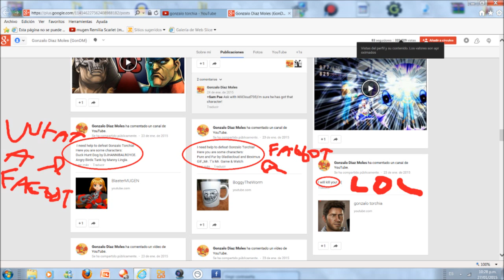TFOG MUGEN this is a lesson to Gonzalo Diaz Moles(AKA Gonzalo Nanaya)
Today i'm fighting or bashing the team of an impostor called Gonzalo Diaz Moles(AKA Gonzalo Nanaya) this guy is just a piece of BullaCrappa because he dosen't upload M.U.G.E.N videos,also he is in friends with a stupid idiot who makes hate arts of people that he hates and trying to be better than the others who play very well mugen that everyone hates(I refer that TrexTrex65)I Don't know why BoggyTheWorm(AKA StavrosSkunk) and BlasterMUGEN(aka Marcilona) support that son of a bitch
He dosen't respect an ArgentiniaN MUGEN player(Example Matias Ariel Zurita and me)

oh and i forgot to say he makes death threats aganist me,give me tickles

The Fist of Gonza(me):
Deadpool by Infinite
Possessed Heita by The_None
Johnny Cage by OMEGAPSYCHO
Shiki Tohno by Rajaaboy
Peter Griffin by Warner
Tenshi by Kohaku
Sasuke-kun by YOUKAI
Skullomania by DivineWolf
Ruckus by SeanAtly
Kyo Kusanagi by Jmorphman

Team Gonzalo Diaz Moles:
Gumball by Zoobes
Chowder by Felixmario2011
Shimakaze by Minoo
Homer Simpson by Judgespear
Utsuho and Aya by Kohaku
Tempo by Roysquadrocks
Duck Hunt Dog by DJHANNIBALROYCE